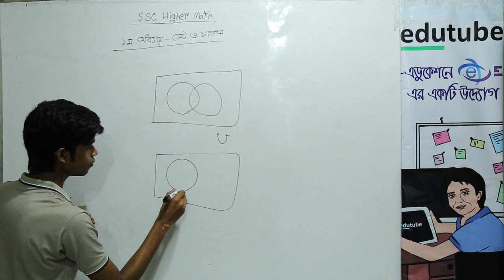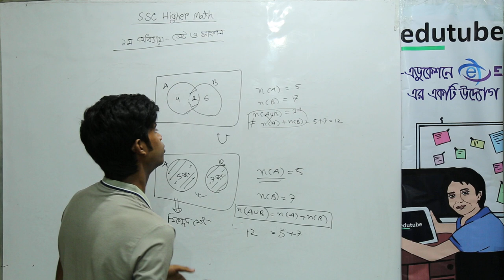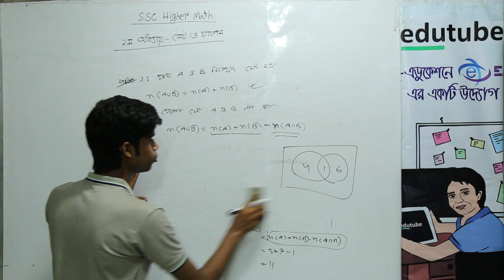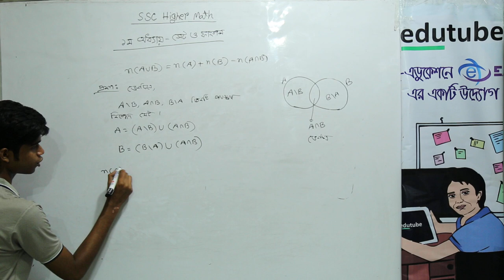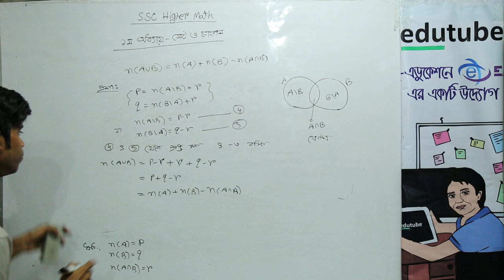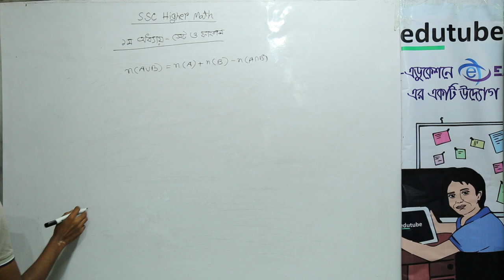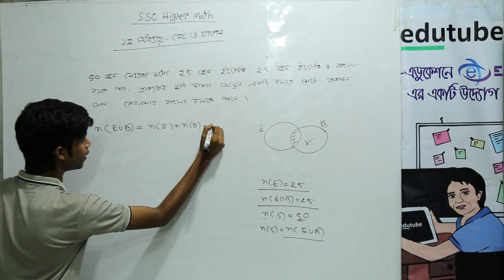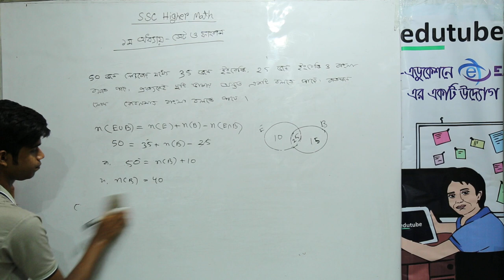SSC Higher Math , Chapter 1,সেট ও ফাংশন,বাস্তব সমস্যা সমাধানে সেট Part 8